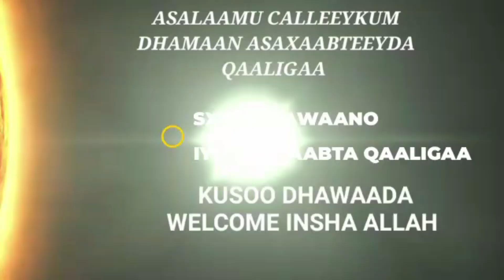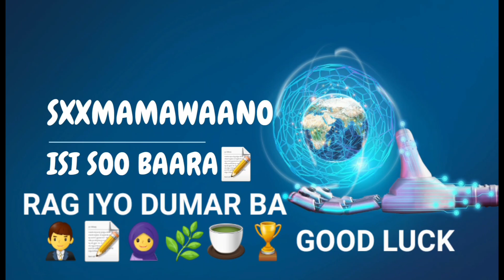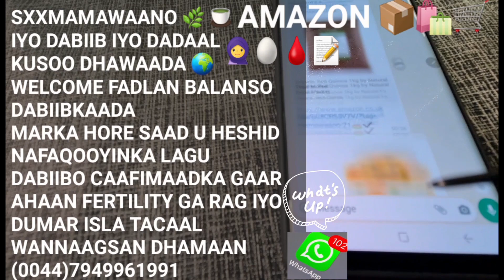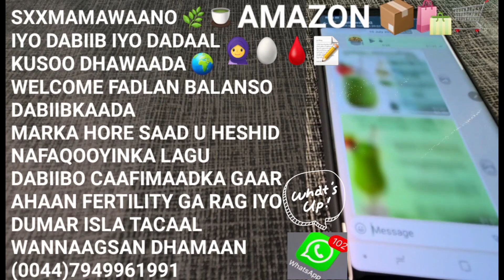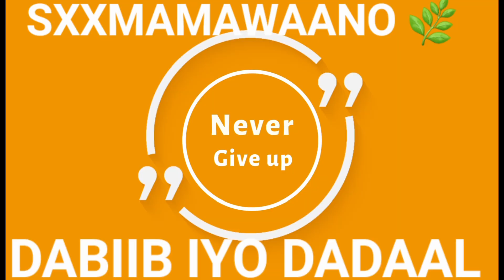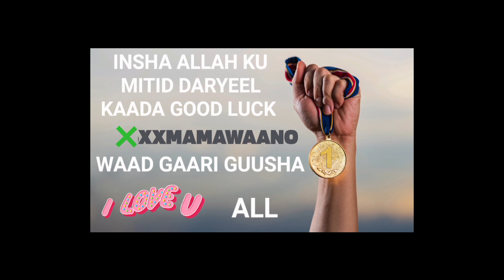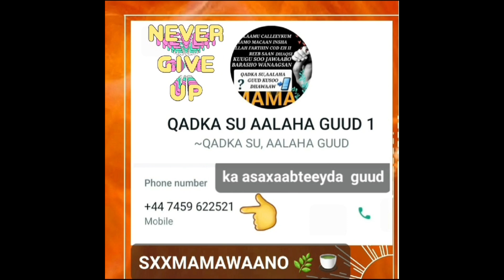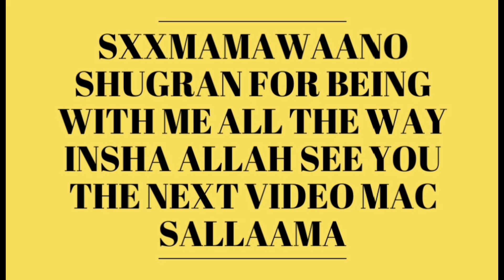WAA SHEEKADII KU NASO IYO DHIIRO GELIN KALE OO WANNAAGSAN💺🎧💖